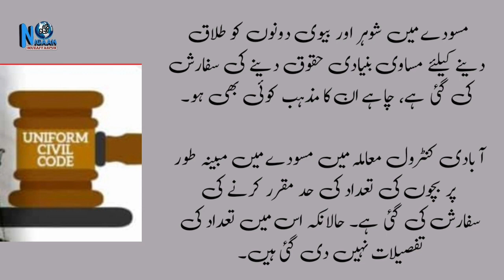Uniform Civil Code of India || یکساں سول کوڈ کا مسلمانوں پر کیا اثر پڑے گا